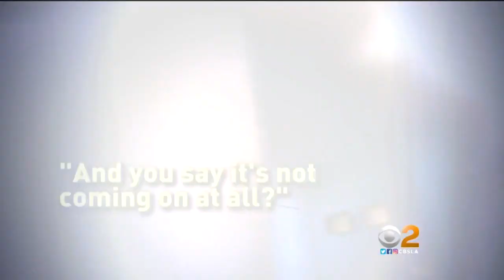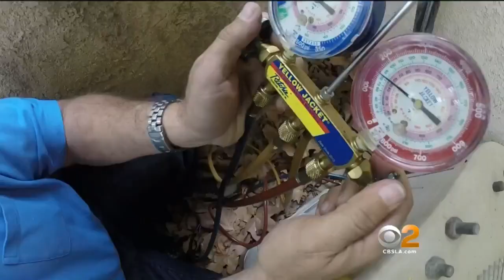Caught On Camera: Air-Conditioning Repairmen Inflate Fees To Fix Simple Problem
And the sun beats down on Southern California, Investigative Reporter David Goldstein turned up the heat on air-conditioning repair companies.